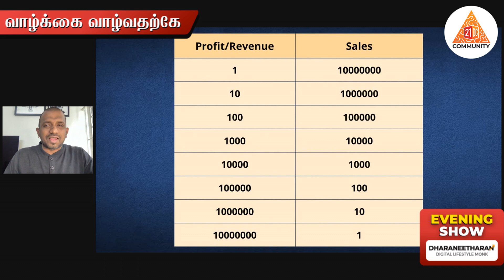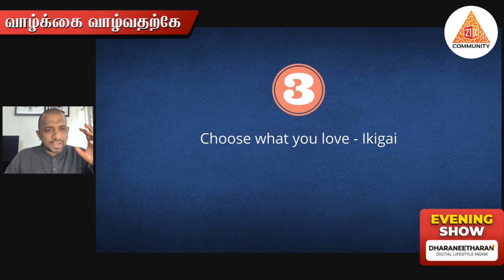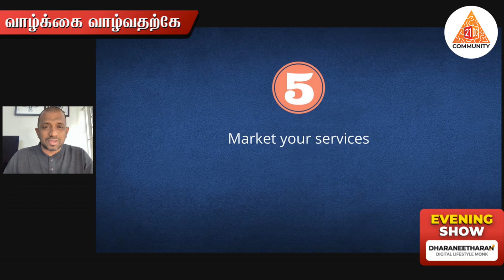6 Practical Steps to become a Crorepathi | கோடீஸ்வரராக 6 படிகள் | Dharaneetharan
Today I'm here to discuss "Money," which is yet another hot topic in our industry.
People have the goal of greatly increasing their income and eventually becoming millionaires. However, they lacked the expertise on how to actually carry it through, or they were unable to create a chance for themselves. Now look at me: I'm spreading the seeds of wisdom!
Why should I be motivated to work toward being a crorepati? When one considers the current rate of inflation, it is impossible not to speculate about the potential economic collapse that lies ahead of us in the not-too-distant futureWith the rise of the information technology industry, I dare to declare that Crorepati is the new middle class.
Becoming a crorepati is not something that can only be accomplished by a certain group of "smart" people. Put an end to the "I can't do it" mentality and focus instead on completing the six practical steps outlined below. These are the stages that I have utilised in my business, and they have brought me success in all of my endeavours.

Find the Revenue/Profit level you want to work with
Your product's total sales volume and the percentage of those sales that are profit are inversely linked to one another. That is to say, in order to become a crorepati, you will need to sell a product to a total of one billion customers if the profit from the sale of that commodity is one rupee. In a similar vein, if your product generates a profit of 10000 rupees, you might only need to sell it to a thousand customers in order to accomplish what you set out to do. Because the amount of effort you put in will almost probably result in the same level, you should train yourself to think in terms of selling in increments of ten thousand rupees, one thousand rupees, or even one lakh rupees
This simply indicates that one paycheck is not enough, and you will probably need to set up a side hustle and invest effectively in order to meet your financial obligations. If you properly invest your earnings from a single source of income, you can eventually become a crorepati. However, this will take some time. What I have in mind is a strategy that, if followed, will have you accomplishing your objective in a matter of a few years.

Find the Product/Service in that Revenue/Profit Level
Pick a good or service that fits the bill. If I were to say, for instance, that I am involved in digital marketing, my typical billing value would fall somewhere in the range of 50,000 to 70,000 rupees. In a similar fashion, you should be aware of the goods from which zone you will be selling. Real estate and consultancy are two fields in which you could generate a profit of one million rupees (Rs.), respectively. As soon as we've settled on the region, we can turn our attention to the product and select something that truly excites us.

Choose what you love - Ikigai
Ikigai is a japanese terminology. Finding something you love, doing that thing you love, and making money off of it is a simple way to live your life. When you have determined the zone in which you wish to work and located a product that you genuinely enjoy using, selling that product will no longer be an anxious experience for you. After some time, it will become second nature to the point where you will be able to perform it while sleeping.

Learn about the Product/Service
The most difficult part of the process is getting your first four customers. As soon as you have conquered that obstacle, the thrill of it all will make it easier for you to deal with the problems that are still to come. You are not allowed to demand a high price for the goods or service when you first begin selling it. After you have established a clientele, you will have the ability to progressively raise your prices while maintaining the same level of quality. Your first few clients are the foundation around which your portfolio will be built.

Market your Product/Service
Today, marketing is so easy. Utilize social media to its full potential while also making an honest effort to provide excellent service to your clientele.

Deliver Results, Upsell/Cross sell
When a customer has reached a level of contentment with the products or services they have purchased from you, it is time to suggest complementary purchases or an upgrade from the product or service they are now using. You also have the option of asking for referrals. You can use this information to develop either your case study or your portfolio. As soon as that is built, the ascent of your empire will have began.

Choosing a zone is the first and most crucial step, and I cannot emphasise this point enough. Products with a small profit margin will require more time to develop.